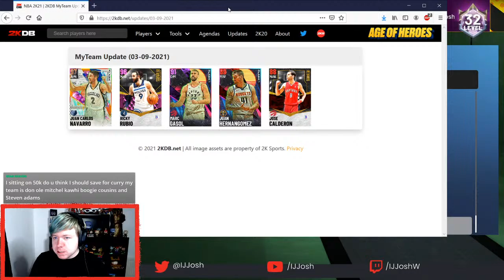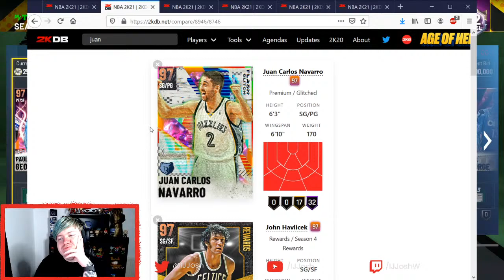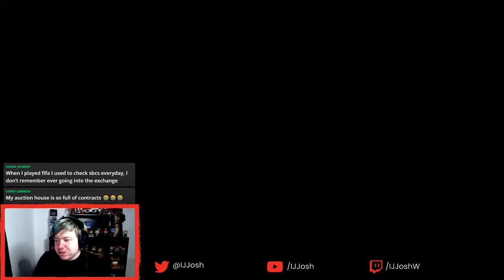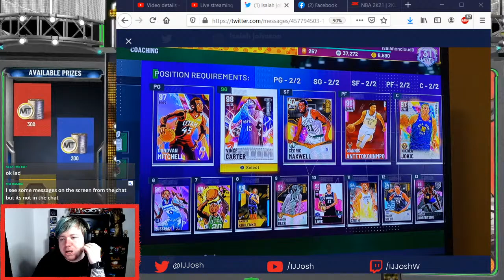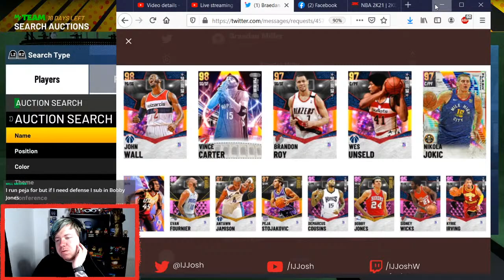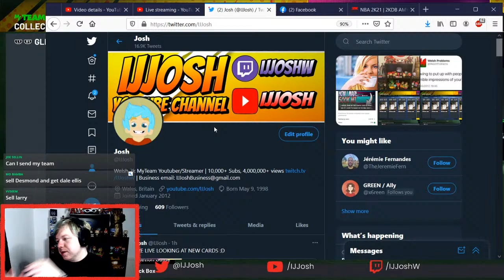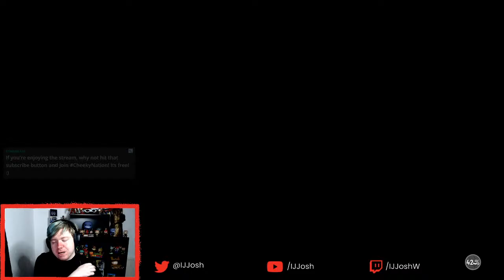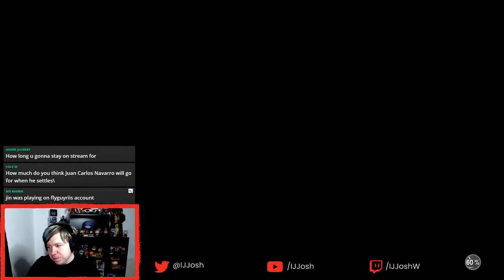NBA 2K21 MYTEAM *NEW* GALAXY OPAL JUAN CARLOS NAVARRO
In this nba 2k21 myteam stream, we are going to be grinding the new Galaxy Opal Juan Carlos Navarro. The Galaxy Opal Juan Carlos Navarro is only available in NBA 2k21 MyTeam by opening packs. Galaxy Opal Juan Carlos Navarro is in the Flash Glitched Set. In this nba 2k21 myteam stream, we are hoping to see Galaxy Opal Juan Carlos Navarro gameplay in nba 2k21. This new Galaxy Opal Juan Carlos Navarro is one of the new Flash Glitched cards available in NBA 2k21 MyTeam.

IJJosh YouTube Channel:
NBA 2k21 myteam tips, tutorials and tricks. I teach people how to make mt in nba 2k21 myteam, the best ways to invest to make mt and to play the game on a budget. NBA 2k21 MyTeam Gameplays of all new cards that release!